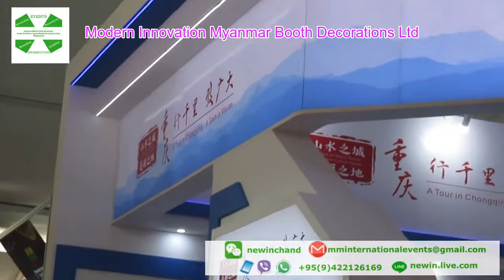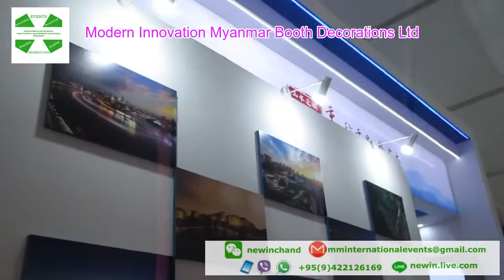Myanmar International Textile & Machinery Expo 2019 Booth Decorations By Modern Innovation Myanmar.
Modern Innovation Myanmar Booth Decorations Ltd Recommend Myanmar International Textile & Machinery Expo 2019 at Myanmar Convention Center To Everyone Who Are In Textile, Garment & Machinery Business & Those Who Interest In Such Business.

Modern Innovation Myanmar Also Happy To Be Part Of The MMtexfair 2019 by Setting Up Special Booth at the fair.

Thanks To Organizer, Associations, Organizations & Exhibitors, Venue, Contractor and All Who Support This Fair To Happen